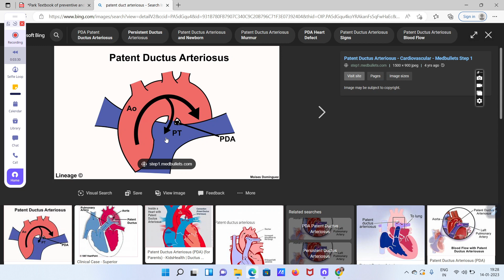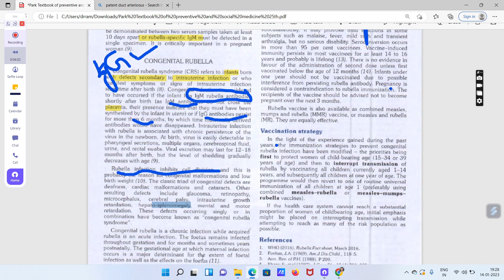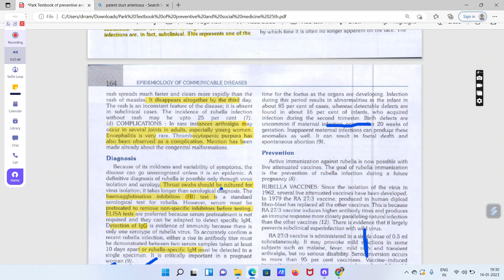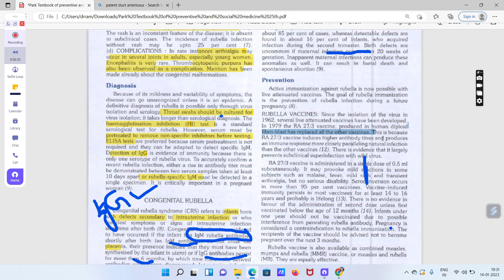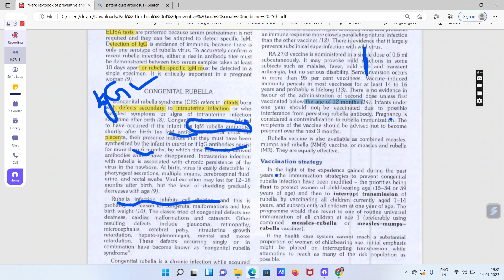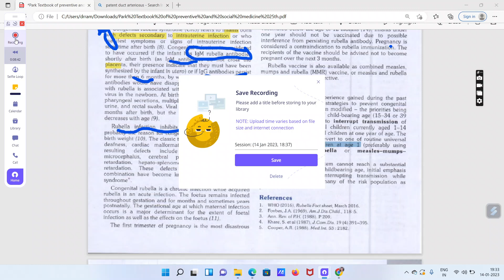Cpngenital rubella syndrome,MMR,Congenital defects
congenital rubella,congenital rubella syndromes,symptoms,vaccination